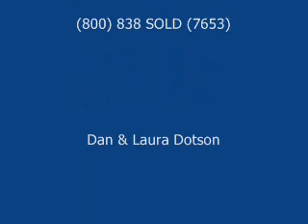Auction San Diego Moving & Storage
A typical moving and storage sale in San Diego, Ca. americanauctioneers.com (800) 838 SOLD (7653) Dan & Laura Dotson